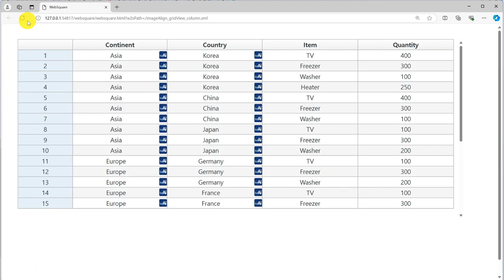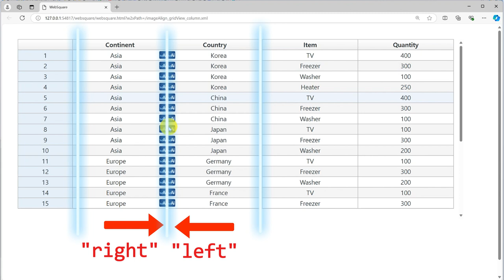gridView.column - inputType="textImage" & imageAlign | WebSquare - Quick Guide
00:02 Introduction
00:09 Goal
00:18 Usage
00:26 DEMO
01:06 End of DEMO

Set where to display the icon image in inputType="textImage" column.

Related APIs
   inputType="textImage"
   imageAlign